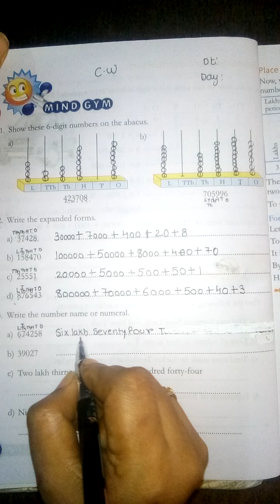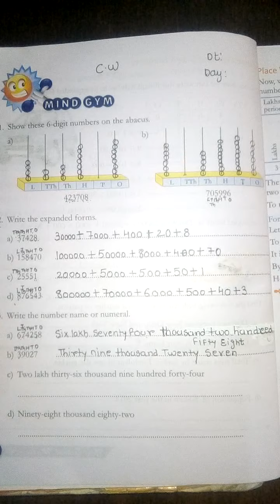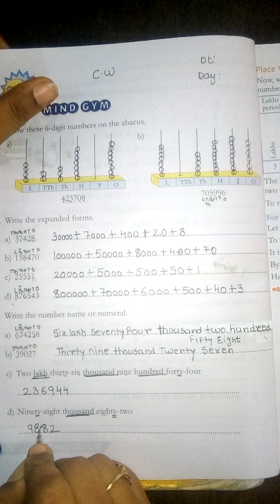Ch.1 Large Numbers std 4th Ex.1(b) (part 6)